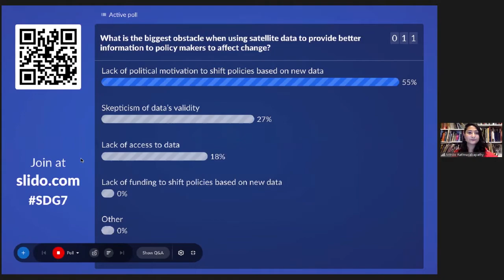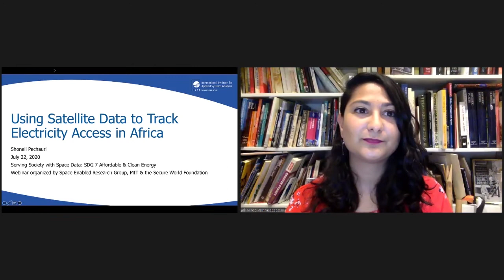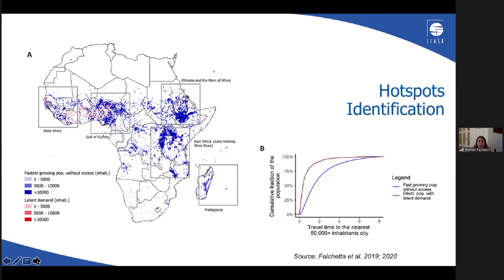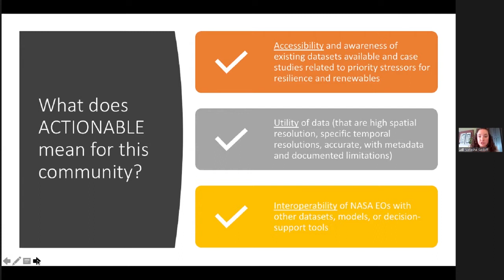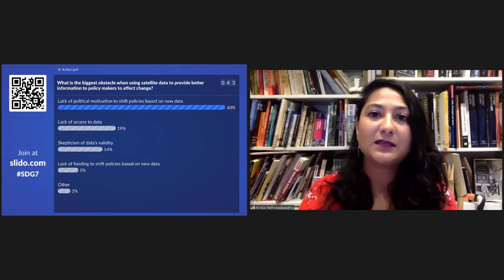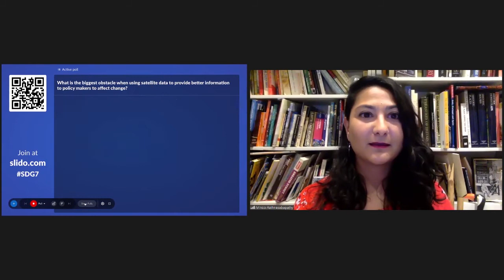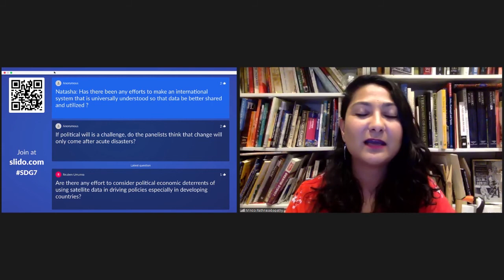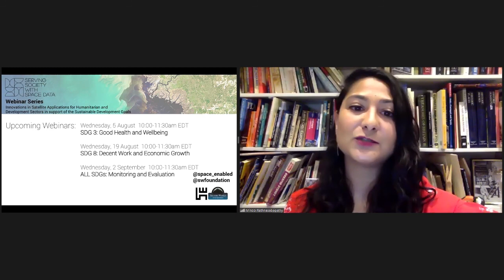SDG 7: Affordable and Clean Energy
Energy is recognized as a key enabler for sustainable development, and the transition toward clean and sustainable sources of energy is regarded as one of the greatest challenges in the upcoming decades. Space technology such as Earth observation and Global Navigation Satellite Systems (GNSS) offer insights into locations of renewable energy infrastructure, forecast environmental impacts of energy use, and support timing and synchronization of energy fields, playing a critical role in developing solutions for universal access to energy, improvements in energy efficiency, and increased share of renewable energy.